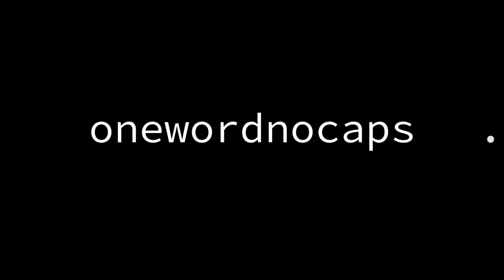Punny | onewordnocaps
That person who just can't stop making puns.
Next Week's Vid -- Coming Oct 22 at 10am

Written by:
Megan Brotherton
Vinnie Duyck
Cast:
Vinnie Duyck
Megan Brotherton